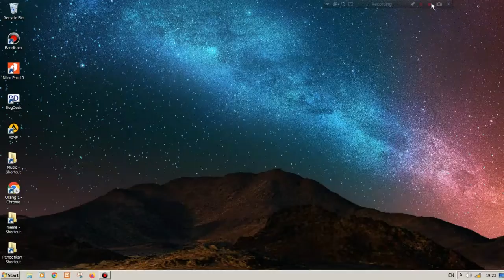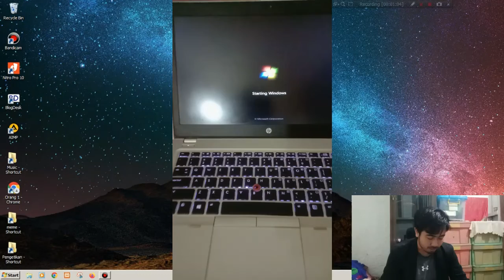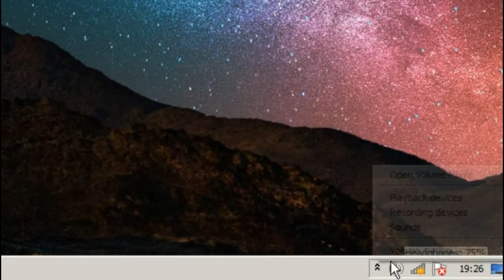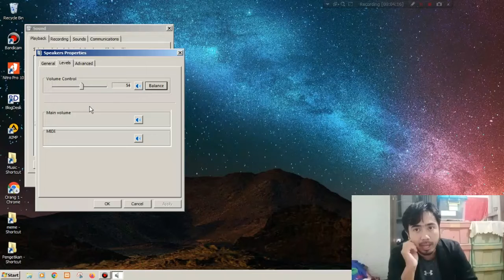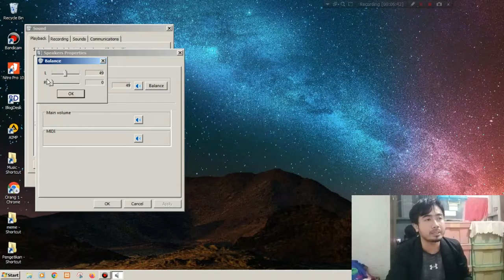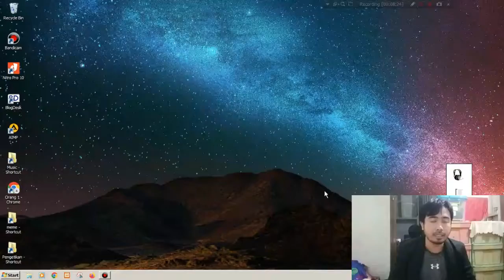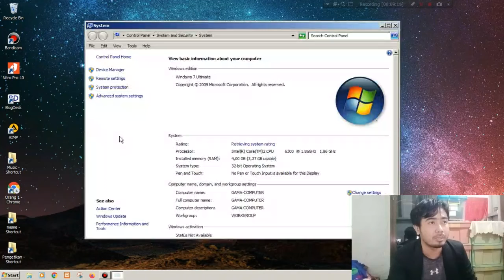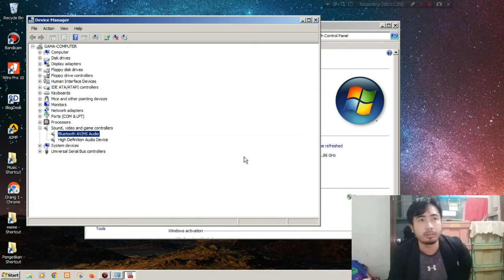Cara Ampuh Mengatasi Speaker Laptop Bunyi Kresek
Cara Ampuh Mengatasi Speaker  Laptop Bunyi Kresek, Cara Ampuh Mengatasi Sound Laptop Bunyi Kresek